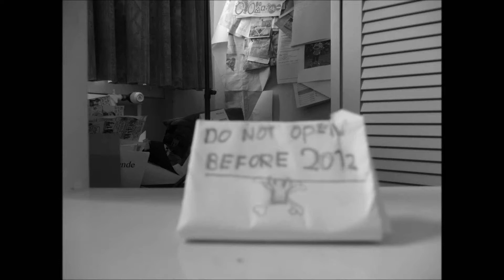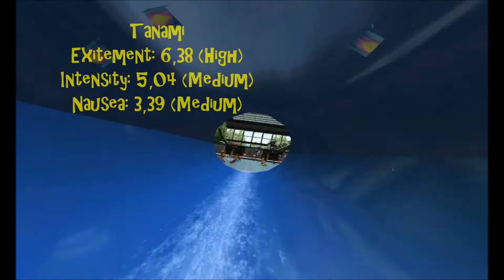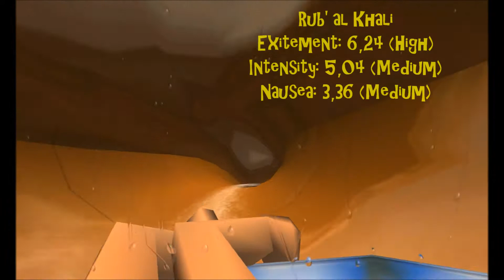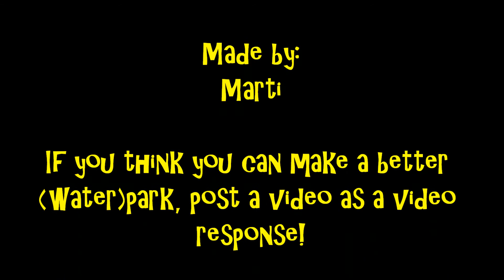Marti's Pool Tower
Swimming pool + Tower = Pool Tower!
This water park has 5 water slides and a wooden roller coaster. The tower is 142 meter (466 foot) high and contains 10 levels with 10 different pools. For the rocks on the waterfall (and some other stuff) I used Marnetmar's Leftoverz.

Most of the music is from Pilotwings Resort 3D, and I used the Villa Volta song too.

This is a reupload. I haven't changed it. I only added my intro.